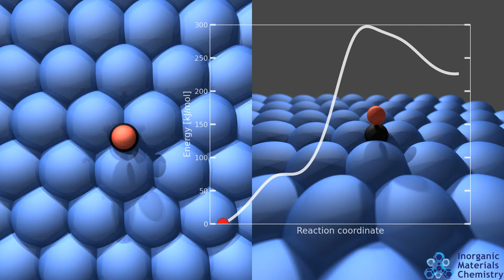CO dissociation on Rh(111)